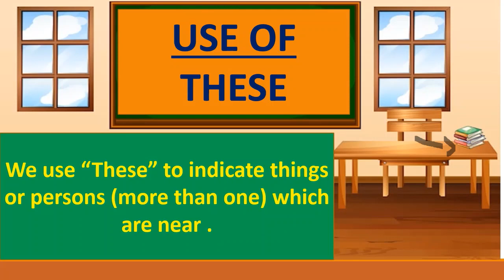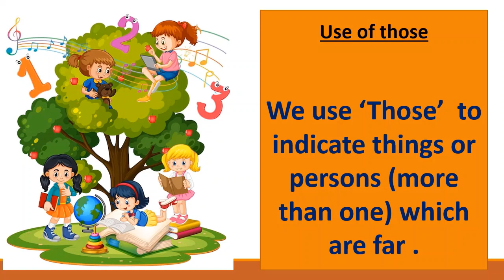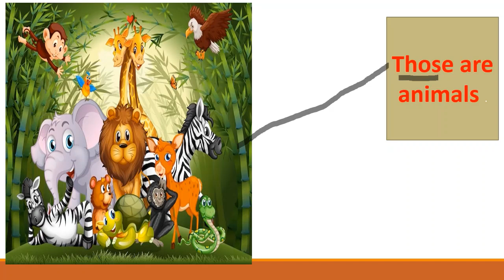Use of These or Those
this video is made for kids learning in simple way .I try to make topic in simple and easy to understand .kids can easily capture the sentence relates  to day to day life .
CHILD LOGIN BY N . VERMA